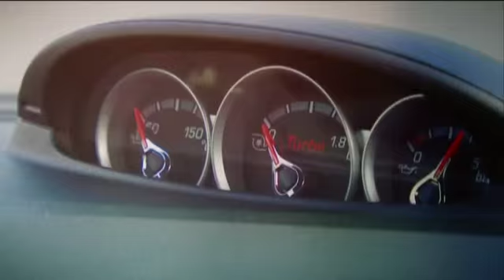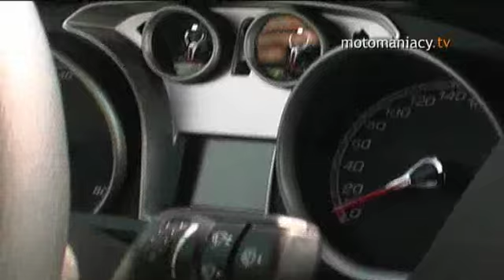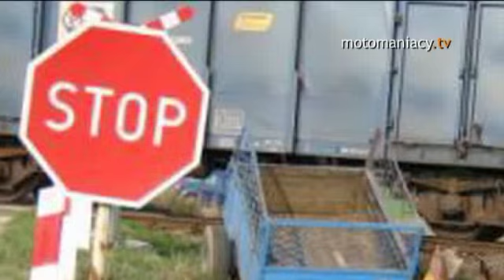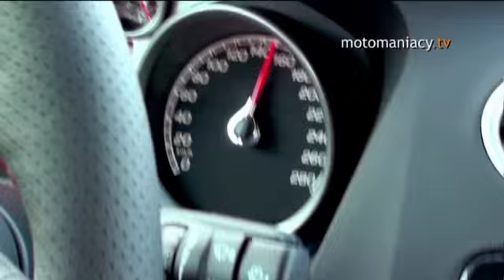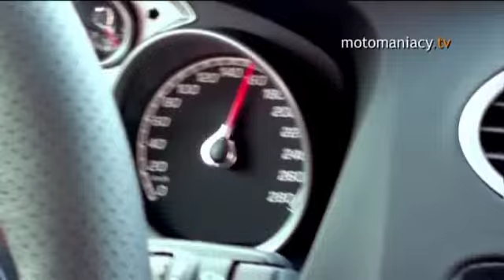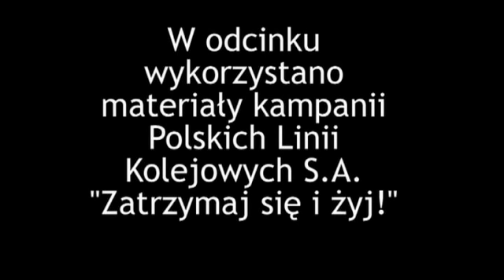Ford Focus RS i RS 500 oficjalnie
Ford Focus RS500, oprócz matowego czarnego nadwozia oraz specjalnej tapicerki wnętrza, to przede wszystkim moc drzemiąca w 2,5-litrowej, turbodoładowanej jednostce benzynowej. Dzięki zastosowaniu większego intercoolera, powiększonej obudowy filtra powietrza, unowocześnionej pompy paliwa oraz innych zmodyfikowanych elementów, silnik osiąga 350 KM przy 6 000 obr./min. oraz 460 Nm maksymalnego momentu obrotowego...